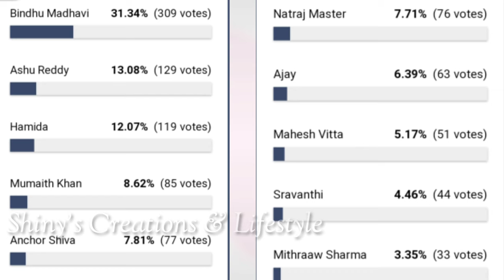Bigg Boss non stop sixth week voting results |Biggboss ott telugu 6th week nominations |BB ott promo